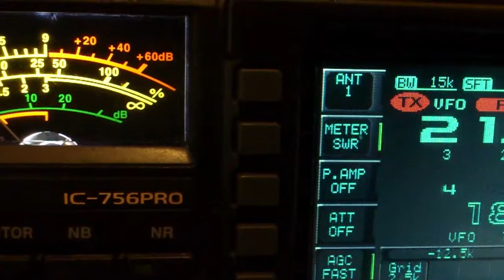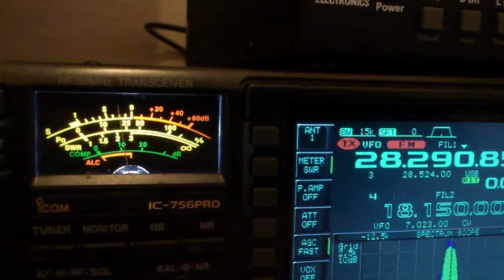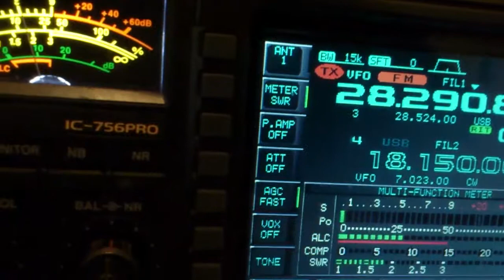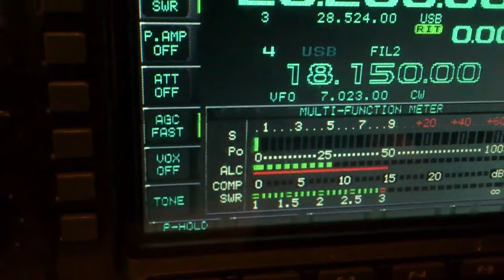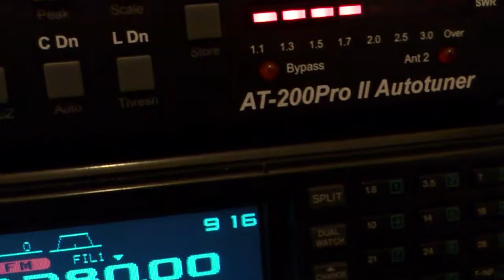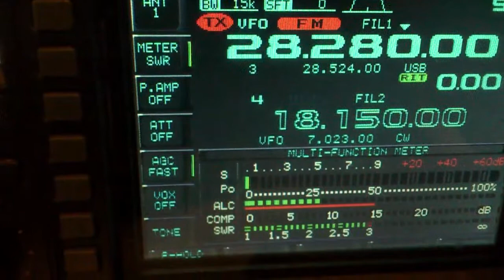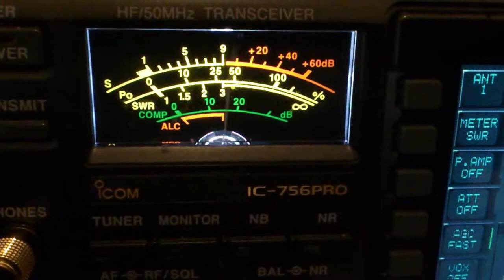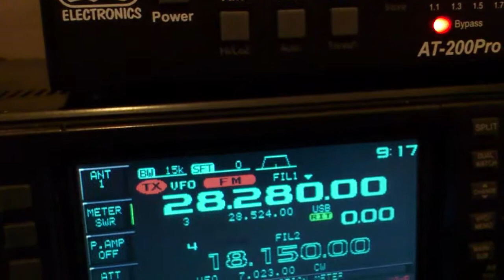At-200 ldg problem